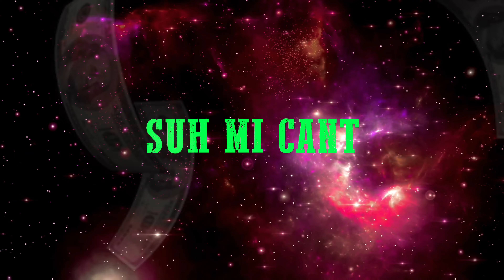Wasp - Make the Money (Lyric Video)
Wasp - Make The Money
Double Trackz Productions

Author/Writer: Wasp
Producer: Double Trackz
Beat Composer: Double Trackz
Recording Engineer: Brilli
Mixing Engineer : @Tekktroniic_mixit
Mastering Engineer: @Tekktroniic_mixit
Artwork : Worldlazer
Lyric Video: Worldlazer